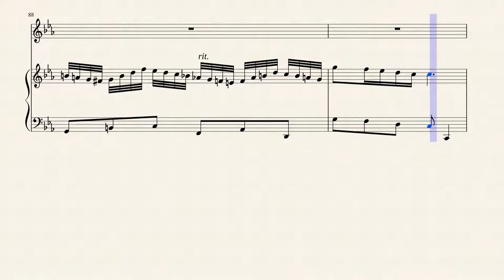Aria: "Wann kommst du, mein Heil?" (BWV 140 No 3) for Oboe & Harp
Wachet auf, ruft uns die Stimme (Awake, calls the voice to us), BWV 140, also known as Sleepers Wake, is a church cantata by Johann Sebastian Bach. He composed the chorale cantata in Leipzig for the 27th Sunday after Trinity and first performed it on 25 November 1731. It is based on the hymn "Wachet auf, ruft uns die Stimme" (1599) by Philipp Nicolai. Movement 4 of the cantata is the base for the first of Bach's Schübler Chorales, BWV 645. The cantata is a late addition to Bach's cycle of chorale cantatas, featuring additional poetry for two duets of Jesus and the Soul which expand the theme of the hymn.

Bach composed the cantata in Leipzig for the 27th Sunday after Trinity. This Sunday occurs only when Easter is extremely early. The prescribed readings for the Sunday were from the First Epistle to the Thessalonians, be prepared for the day of the Lord (1 Thessalonians 5:1–11), and from the Gospel of Matthew, the parable of the Ten Virgins (Matthew 25:1–13). The chorale cantata is based on the Lutheran hymn in three stanzas, "Wachet auf, ruft uns die Stimme" of Philipp Nicolai, which is based on the Gospel. Bach composed the cantata to complete his cycle of chorale cantatas which he had begun in 1724. The text of the three stanzas appears unchanged in movements 1, 4 and 7, while an unknown author supplied poetry for movements 2 and 3, 5 and 6, both a sequence of recitative and duet. He refers to the love poetry of the Song of Songs, showing Jesus as the bridegroom of the Soul. According to Christoph Wolff, the text was already available when Bach composed his cycle of chorale cantatas.

Bach performed the cantata only once, in Leipzig's main church Nikolaikirche on 25 November 1731. According to Christoph Wolff, Bach performed it only this one time, although the 27th Sunday after Trinity occurred one more time during his tenure in Leipzig, in 1742. He used movement 4 of the cantata as the base for the first of his Schübler Chorales, BWV 645.

In the modern three-year Revised Common Lectionary, the reading is scheduled for Proper 27, or the 32nd Sunday in Ordinary Time, in the first year of the three-year cycle of lessons. Thus, the hymn and the cantata are commonly performed in churches on that Sunday. The text and its eschatological themes are also commonly associated with the early Sundays of the season of Advent, and so the cantata is commonly performed during that season.

The first movement is a chorale fantasia based on the first verse of the chorale, a common feature of Bach's earlier chorale cantatas. It is in E-flat major. The cantus firmus is sung by the soprano. The orchestra plays independent material mainly based on two motifs: a dotted rhythm and an ascending scale "with syncopated accent shifts". The lower voices add in unusually free polyphonic music images such as the frequent calls "wach auf!" (wake up!) and "wo, wo?" (where, where?), and long melismas in a fugato on "Halleluja".

The second movement is a recitative for tenor as a narrator who calls the "Töchter Zions" (daughters of Zion). In the following duet with obbligato violino piccolo, the soprano represents the Soul and the bass is the vox Christi (voice of Jesus).

The third verse as the closing chorale
The fourth movement, based on the second verse of the chorale, is written in the style of a chorale prelude, with the phrases of the chorale, sung as a cantus firmus by the tenors (or by the tenor soloist), entering intermittently against a famously lyrical melody played in unison by the violins (without the violino piccolo) and the viola, accompanied by the basso continuo. Bach later transcribed this movement for organ (BWV 645), and it was subsequently published along with five other transcriptions Bach made of his cantata movements as the Schübler Chorales.

The fifth movement is a recitative for bass, accompanied by the strings. It pictures the unity of the bridegroom and the "chosen bride". The sixth movement is another duet for soprano and bass with obbligato oboe. This duet, like the third movement, is a love duet between the soprano Soul and the bass Jesus. Alfred Dürr describes it as giving "expression to the joy of the united pair", showing a "relaxed mood" in "artistic intensity".

The closing chorale is a four-part setting of the third verse of the hymn. The high pitch of the melody is doubled by a violino piccolo an octave higher, representing the bliss of the "heavenly Jerusalem".

Although the cantata was originally scored for three soloists—soprano, tenor and bass—, a four-part choir, horn, two oboes, taille, violino piccolo, two violins, viola, and basso continuo, I created this arrangement for Winds (Bb Trumpet, French Horn, flute, Oboe, Bb Clarinet, English Horn & Bassoon) & Strings (2 Violins, Viola & Cello).